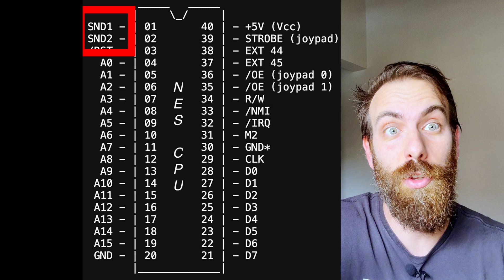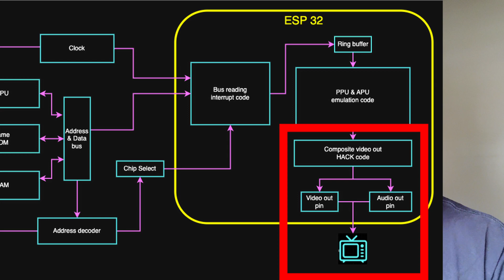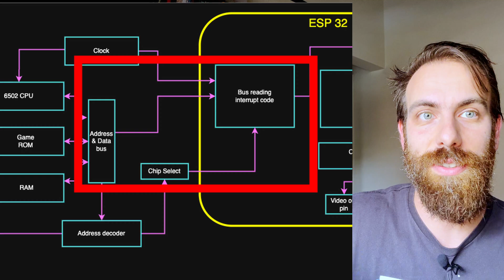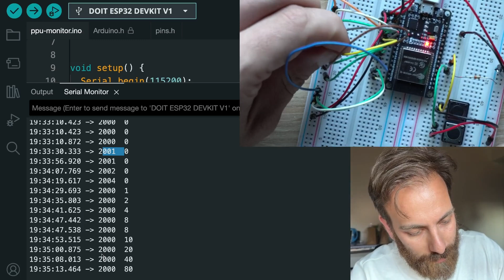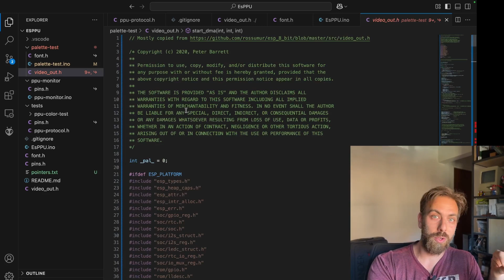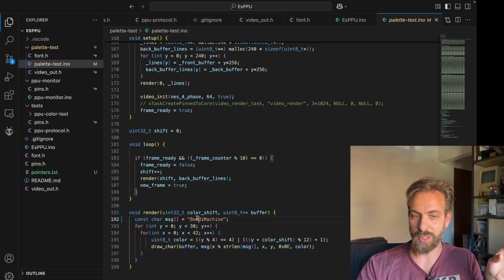Video output por menos de $5 con ESP32 - Construye tu propia consola NES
Armamos una salida de video compuesto para un ESP32, primer paso para el desarrollo de nuestra propia consola de video juegos Bondily Game, basada en un NES / Family game / Famiclone / Dendy.

Además mostramos el primer paso para conectarla al bus de direcciones y datos del procesador #6502 del cual recibirá los comandos para dibujar la pantalla.